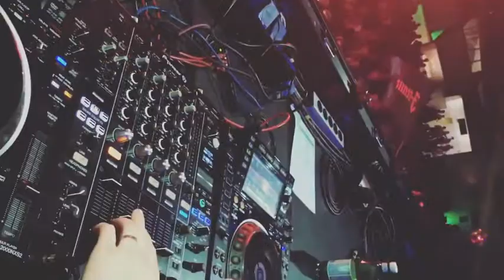Mike Vale Live @ Kurzschluss, Ljubljana 18-11-2016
Short video from my perspective at Kurzschluss, Ljubljana. Wait for it. 💥💃💣🙌 Massive night with Joris Voorn, Martin Buttrich, Angel Anx and Stanny Abram.